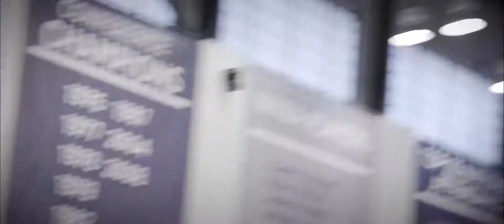K-State WBB - 2019 Preseason Hype Video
Kansas State Women's Basketball entering its' 51st season.  Shot and Edited by Casey Campbell